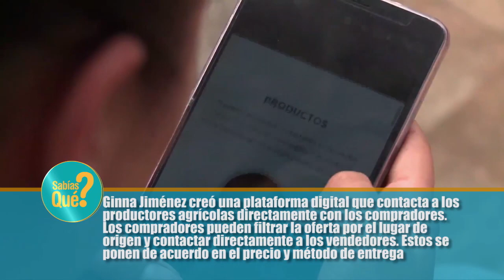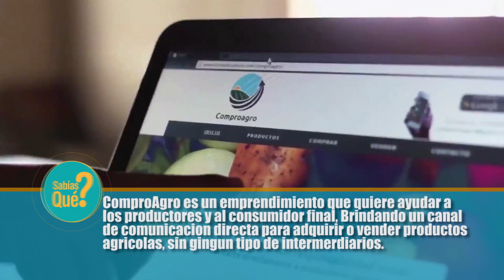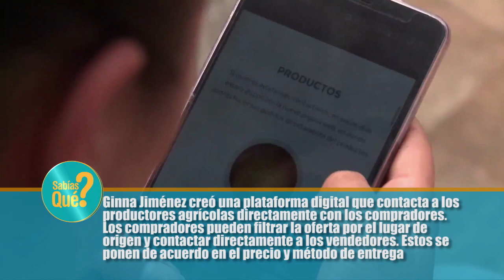4 VIVO HOY 10 MARZO 2022